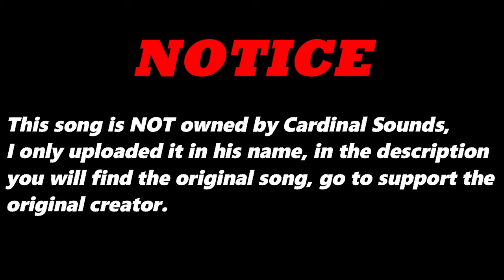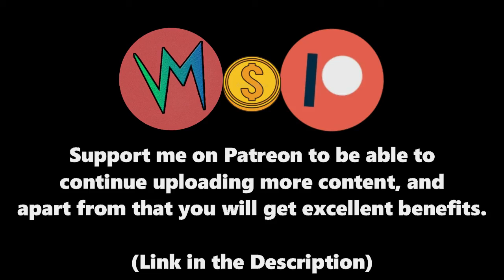I Complete (Original Version) By Three Oh | Re-Uploaded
⬛ | Information about Cardinal Sounds:
👤 | Find the Original Song Here: ⬎
🎵 Name: Hollywood High
✔️ Creator: Silent Partner
💽 Album: Hollywood High